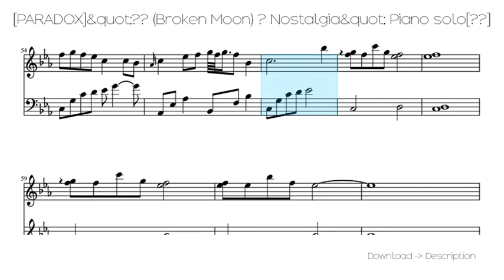[PARADOX]"砕月 (Broken Moon) ～ Nostalgia" Piano Solo[東方]